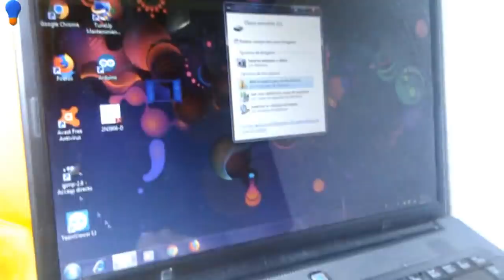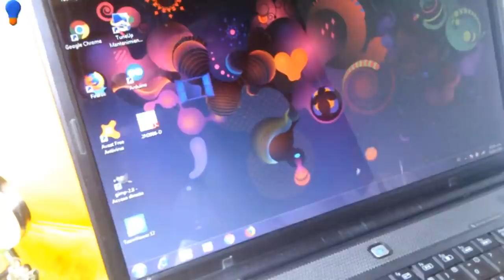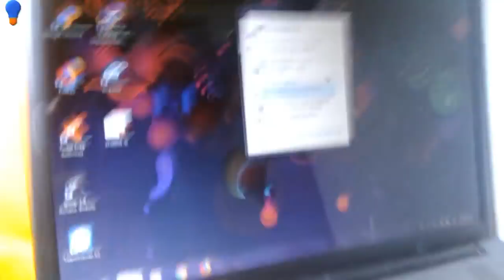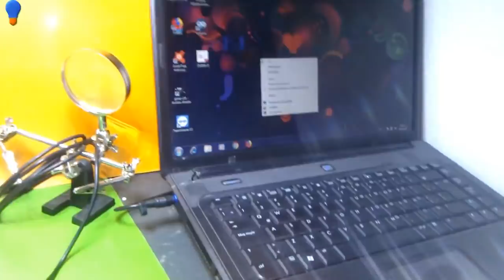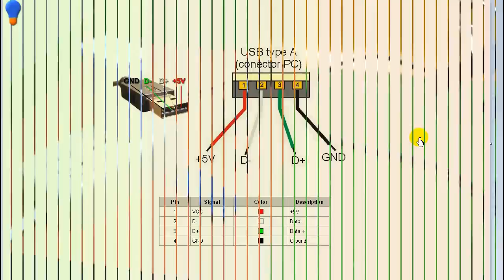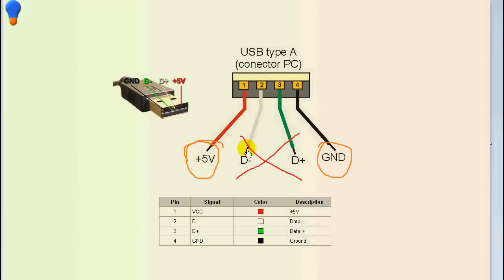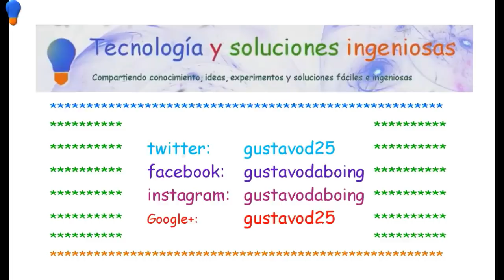Mira que pasa si conecto una memoria USB a un cargador de celular!